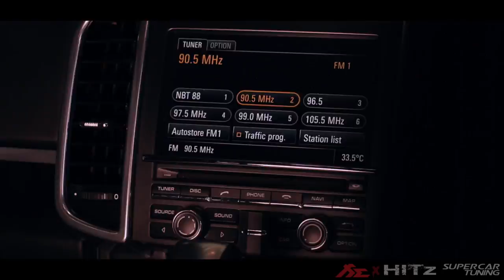Porsche 958 Cayenne S Hybrid x Fi Exhaust - Brutal Sound is coming !!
Thanks to  HITz SuperCar

Video Fitted with FI Complete Exhaust System includes:
Catless DownPipe.